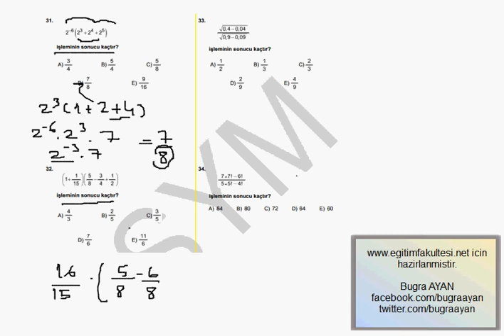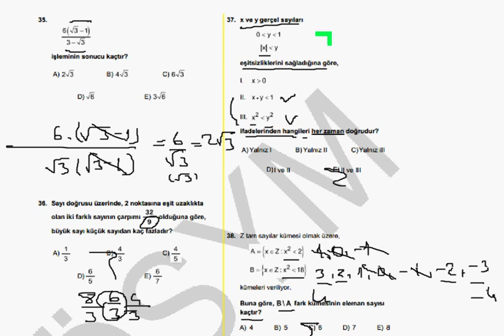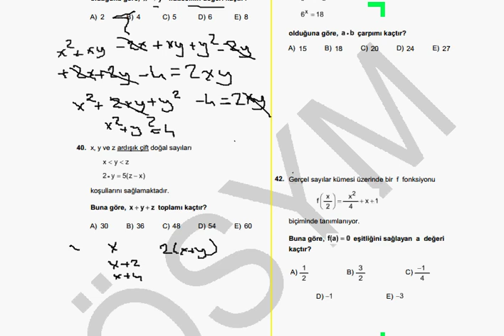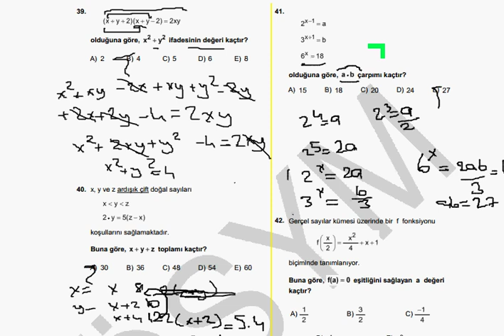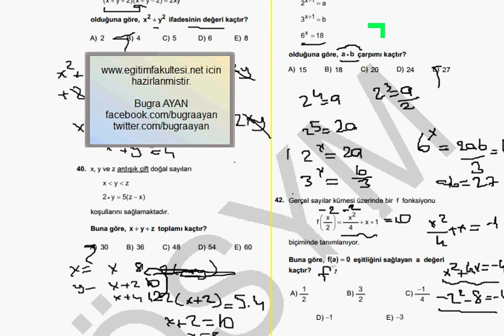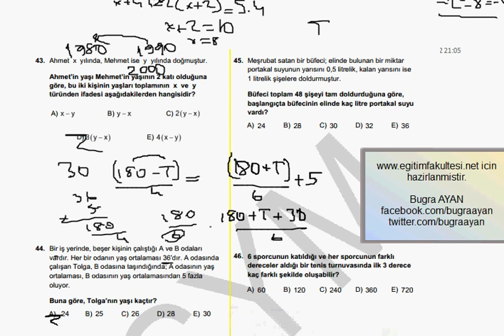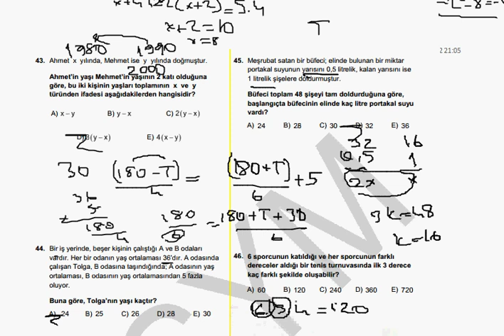KPSS 2012 LİSANS ÇÖZÜMLERİ - MATEMATİK ( 30-46)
Daha fazla soru için;